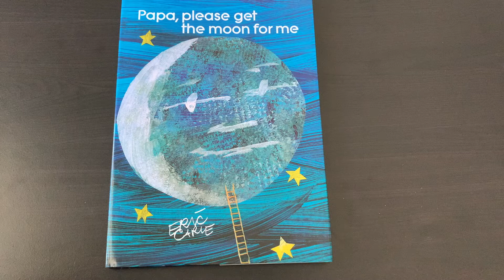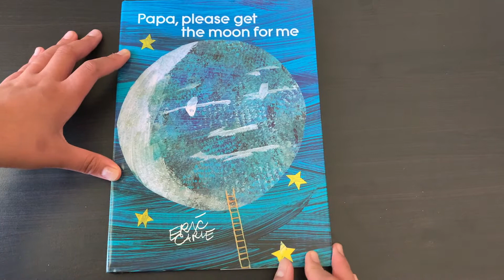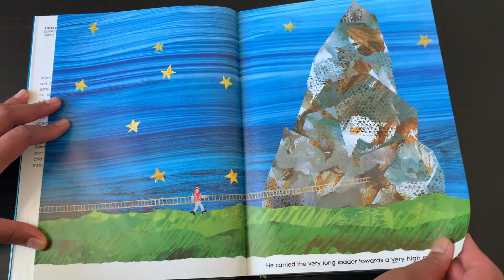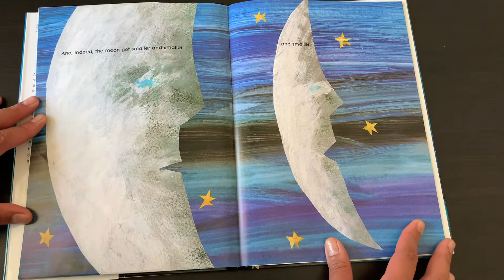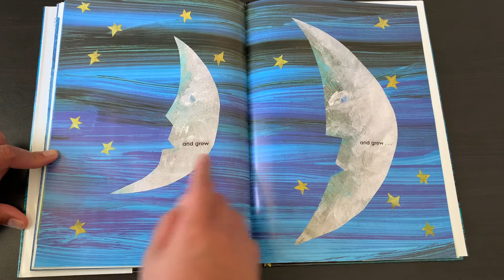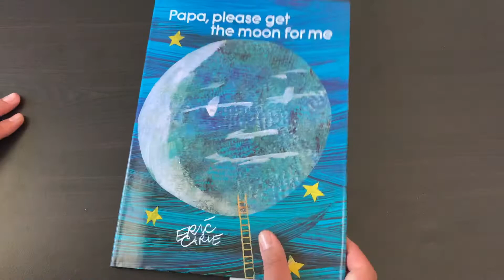Papa, Please Get the Moon for Me READ ALOUD ~RING AROUND RONINA~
Written and Illustrated by Eric Carle
Published in 1986 by Simon & Schuster, New York
Another stunningly illustrated book by Eric Carle. This is a fictitious story about a girl named Monica and her Papa getting the Moon for her dear daughter.
The Moon in this story talked about getting smaller and getting bigger. This is a great teachable moment to talk about Waxing vs. Waning Moon to your children.
And of course, I cannot say enough about the beauty of Eric Carle's art. Just beautiful.